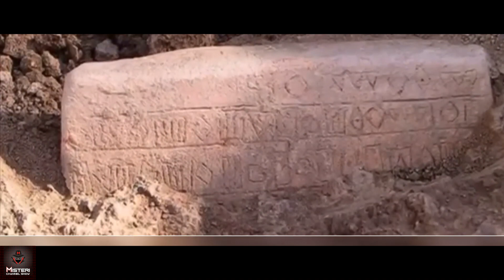L'ENIGMATICA CIVILTA' DI JIROFT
PRIMA DI COMMENTARE:
Si invitano gli utenti a leggere il seguente decalogo, prima di venire bannati al primo commento, come spesso succede.
1)Chi lascerà link  che riconducono al proprio canale verrà segnalato a youtube,
2) I link che riportano ad altri canali  sono rimossi d'ufficio, salvo i casi in cui si tratti di canali istituzionali ,nazionali ed esteri. ( se non capisci istituzionali, ricerca su google, non chiedere a noi non siamo a scuola)
3)Non utilizzare mai toni offensivi nei confronti degli altri utenti,
4)Non utilizzare mai toni offensivi nei confronti dello staff del canale, e dei suoi ospiti,
5)Non controbattere ai richiami dei moderatori,
6)Non entrare a tu per tu con i moderatori,
7)Ricordati che sei un ospite a casa nostra,  non hai potere nel nostro canale,
8) Le tue polemiche non ci interessano e non ci inducono a cambiare idea, se non hai capito leggi nuovamente il punto 7.

NOTA BENE:
Gli argomenti esposti nei video non sono partoriti dalla nostra mente, quindi prendete i video per quello che sono e traete da soli le vostre conclusioni, stare li a sindacare a muso duro, che è un complotto, non è andata proprio cosi...ecc non serve perchè lo ripetiamo ad ogni video: "Noi raccontiamo Storie".

QUESTO CANALE E':
Vietato ai cretini e ai fondamentalisti, se non sei interessato agli argomenti del canale, fatti un favore, passa avanti.
Se sei più esperto di noi non ci interessa, passa avanti e fai divulgazione nel tuo canale.
Se non ti piacciono le riprese passa avanti.
Se sei bravo a girare video, dimostralo, nel tuo canale.
Non abbiamo bisogno dei tuoi consigli.
Se un video viene rimosso non lamentarti non è un problema tuo.
Grazie!